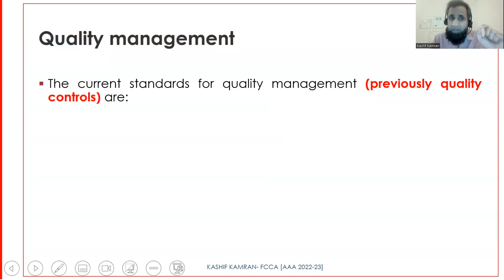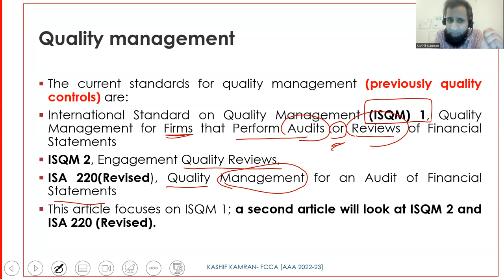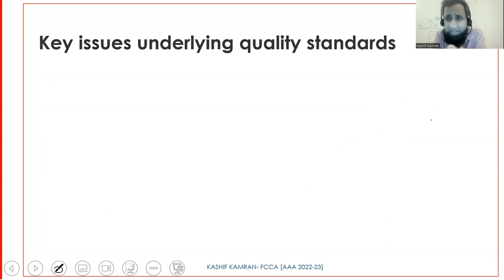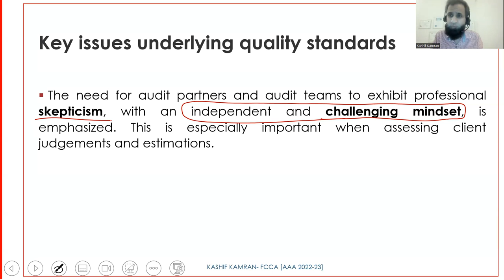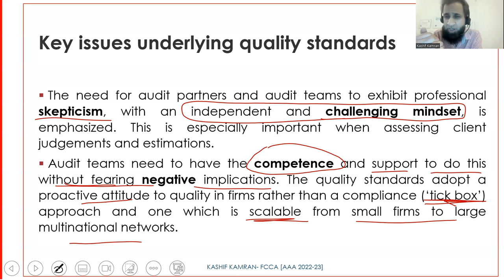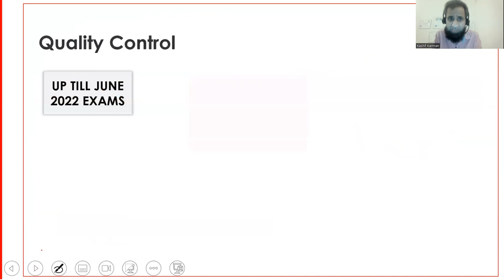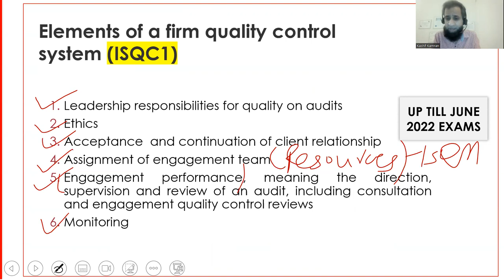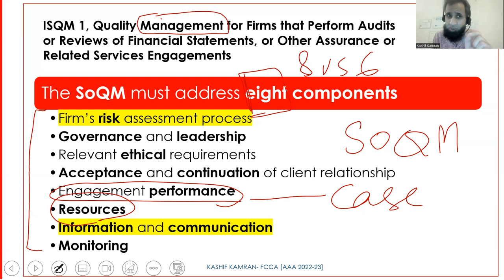New article- ISQM-Part 1( session 1 by Kashif Kamran-FCCA)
The session 1 cover the overview of this new article and the transition from quality control to quality management